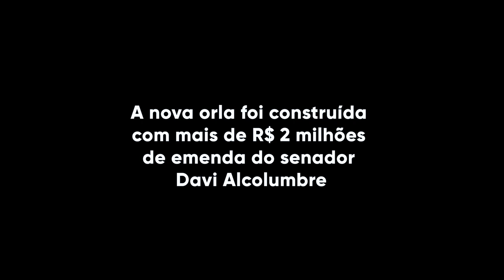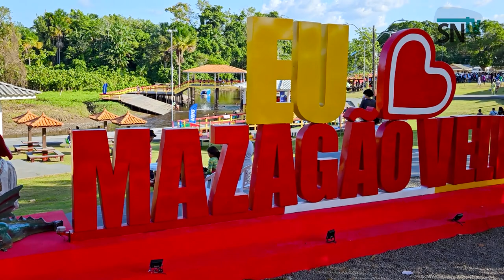Aos 246 anos, Mazagão Velho recebe nova orla e se consolida como destino turístico do AP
O vilarejo do Amapá que mais conserva suas tradições, história e é muito visitada nesta época do ano, recebeu neste fim de semana mais um ingrediente nesta receita do turismo: a nova orla de Mazagão Velho, comunidade a 64 km de Macapá, que mais uma vez está comemorando o padroeiro, São Thiago. Estrada pavimentada, ruas urbanizadas e a nova orla se somam à história deste rincão do Amapá colonizado por portugueses que vieram do Marrocos. Veja como ficou a orla